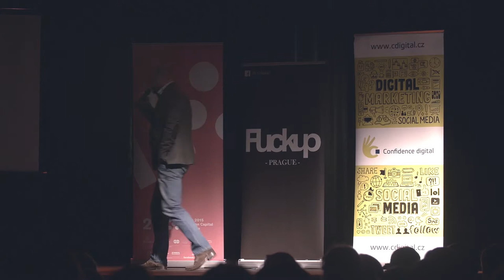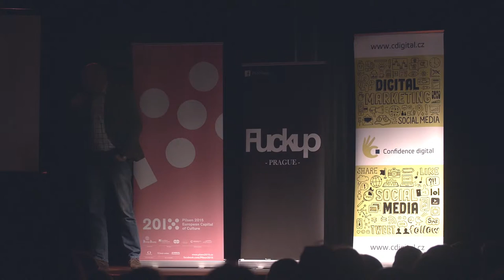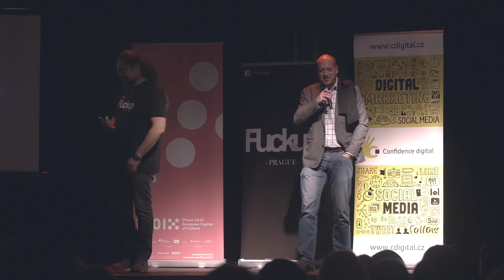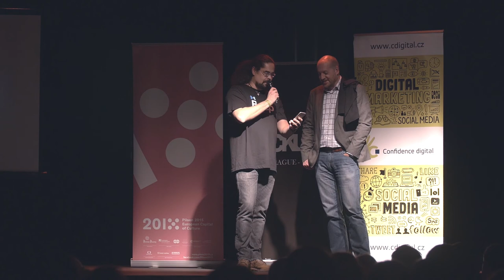FuckUp Night Pilsen2015 - Ondřej Rudolf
FuckUp Night Pilsen2015
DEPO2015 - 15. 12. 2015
Ondřej Rudolf (Jandl Praha)